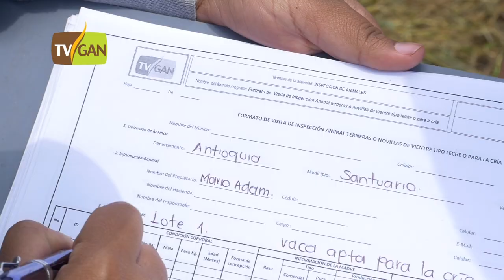Testimonial Mario Adán Gómez